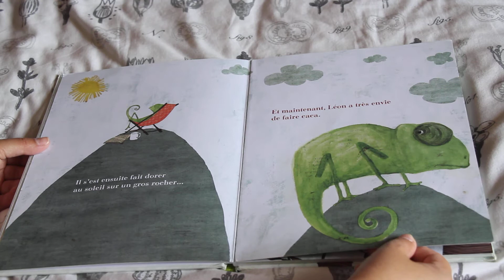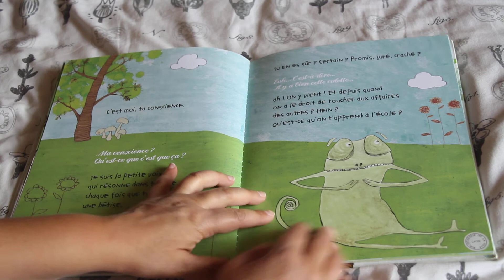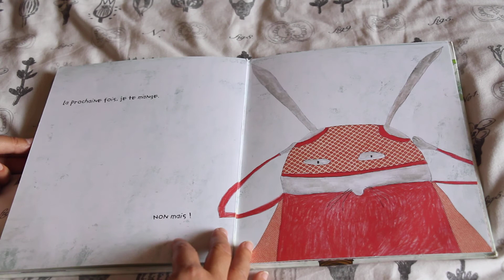Ni vu, ni connu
Michaël Escoffier, Kris Di Giacomo
Ed. Frimousse